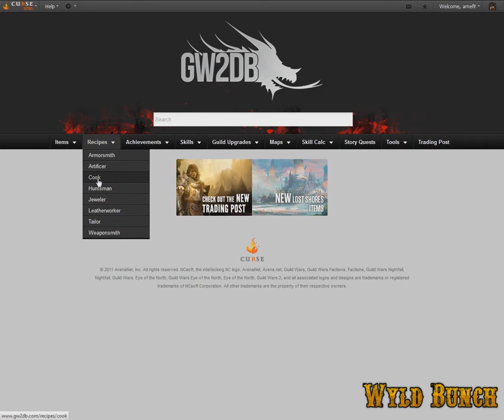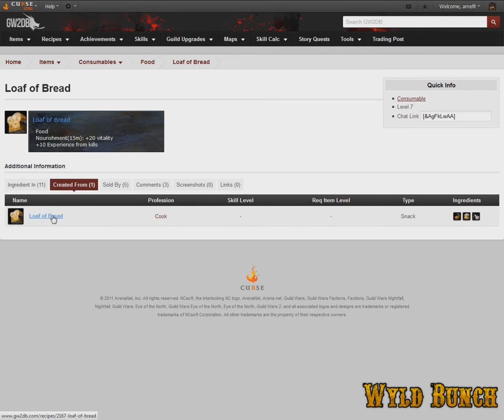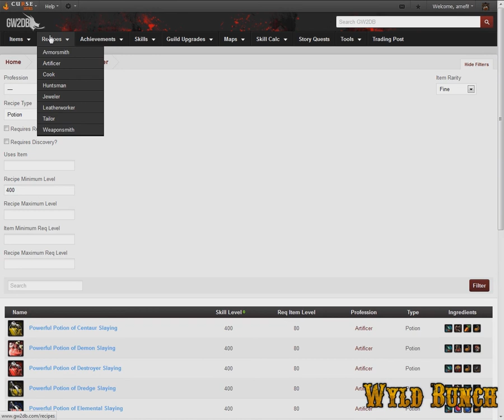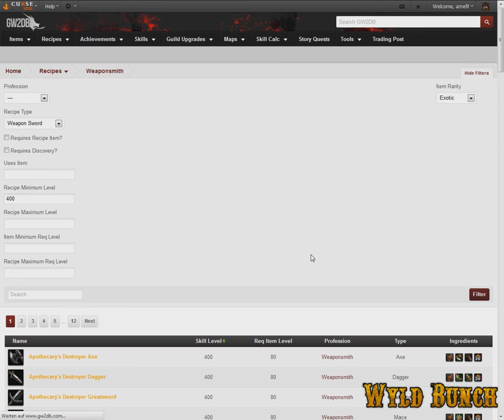GW2: Effizientes Craften in 5 Minuten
Wie man schnell und effizient seine Craftingskills auf 400 bekommt.

Diese Anleitung erklärt noch immer korrekt das Leveln und die Funktionsweise des Handwerks. Wenn Dir allerdings daran liegt, möglichst schnell einen oder alle Berufe auf das Maximal-Level zu bringen, empfehle ich die folgende Seite: